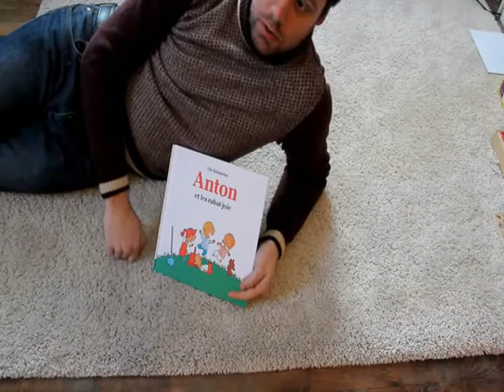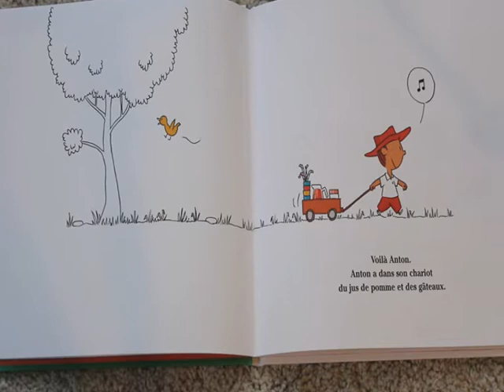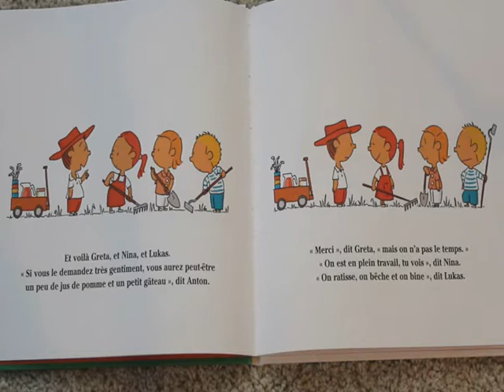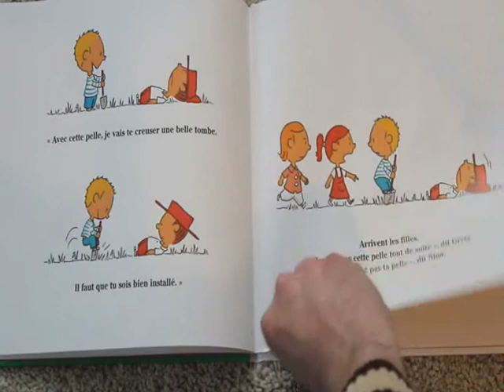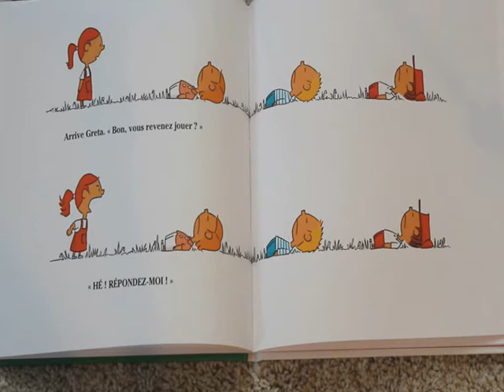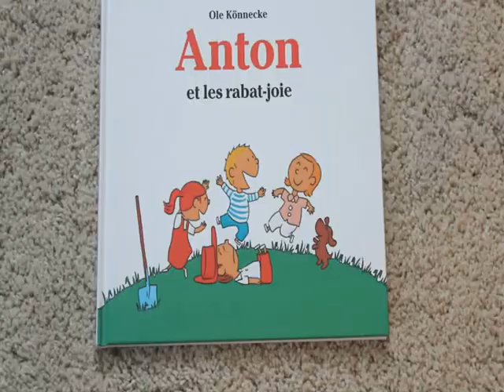onlikoinou 24 anton et les rabat-joie.wmv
Anton et les rabat-joie de Ole Könnecke (école des loisirs) lu par Simon dans le nouveau Onlikoinou